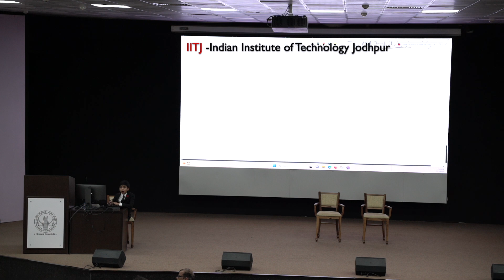Recognition from Indian Institute of Technology